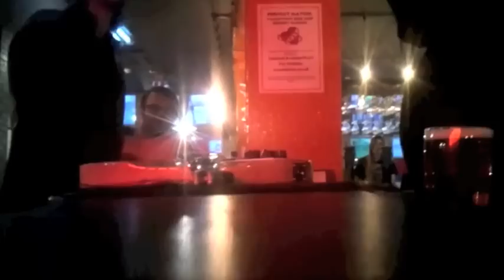Audio Adam UK tour 2015 - dag 3 The Windmill London (Brixton)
UK Tour Audio Adam day 3: The Windmill London (Bixton)